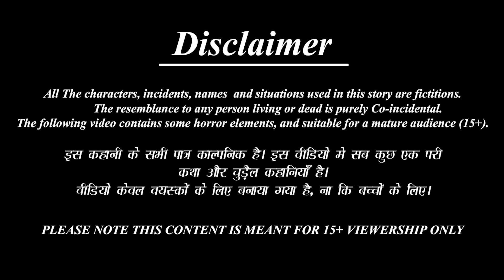कुल्हड़ खिचड़ी वाली | Kulhad Khichdi Wali | Hindi Kahani | Moral Stories | Bedtime Stories |Kahaniya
Credits: Sound effects obtained from